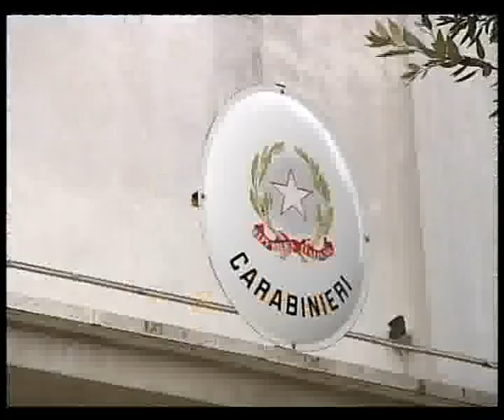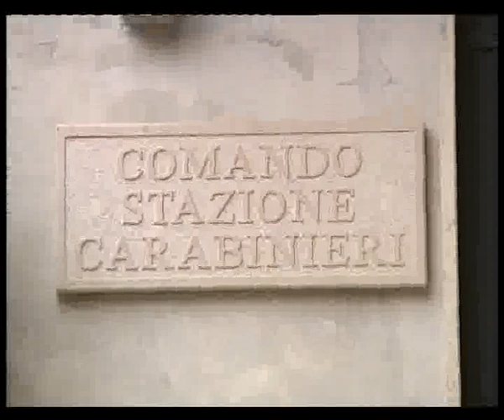SVZ RAPINA SALA GIOCHI